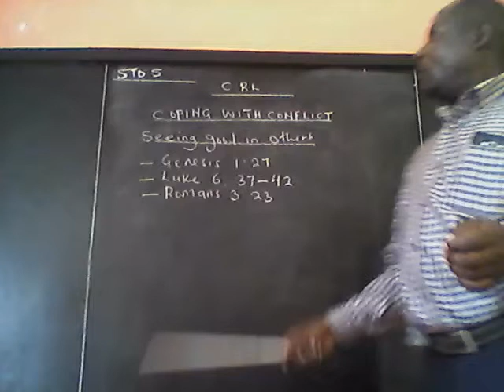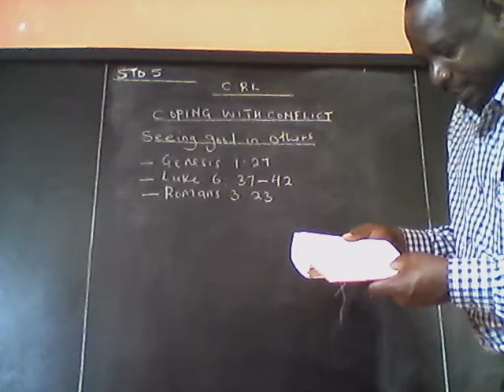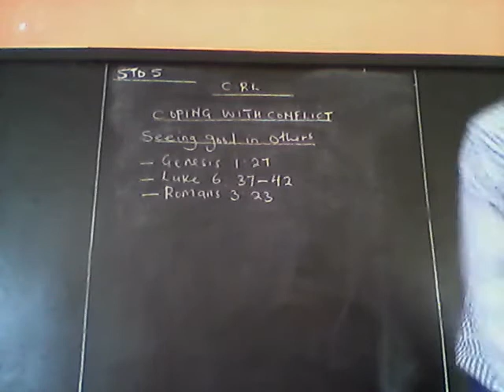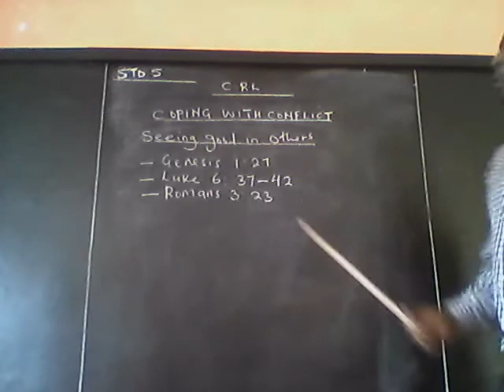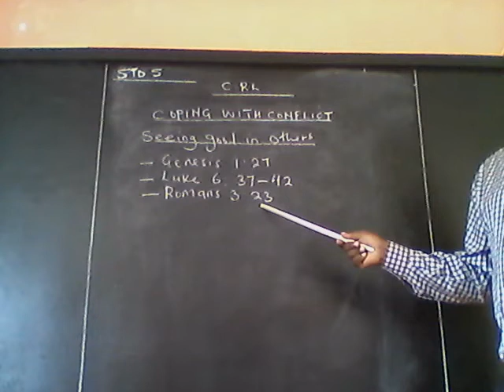STD 5 CRE WK 8